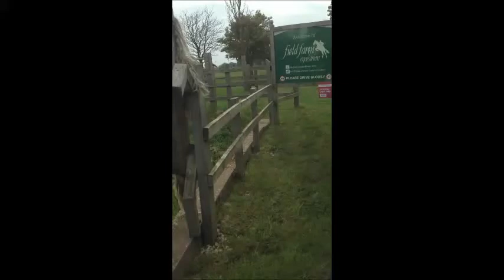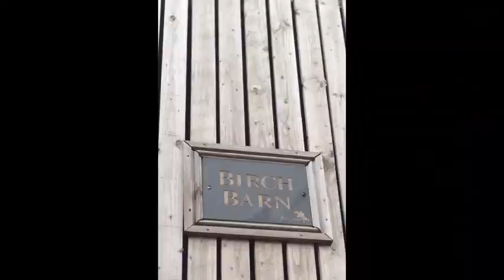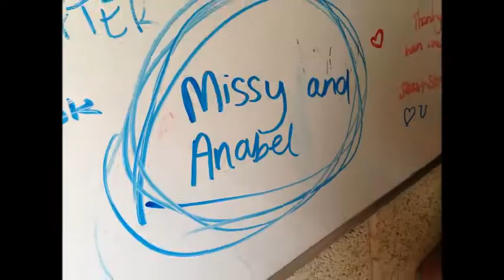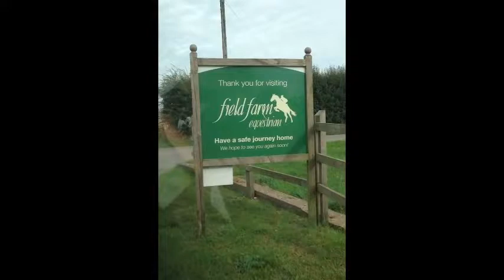Field Farm 2013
This video includes everything, showjumping, arenas, cross country and beach riding etc. (I will upload seperate too)
We went on the cross country 3 times; but only recorded the first so bear in mind the second and third time were much better, we did some of the biggest options and all of the middle options. The first xc we didnt get videos of all the jumps. The cross country videos aren't very good as they had just travelled 3 hours, but they were much better and quicker the other times! Also, when you watch the showjumping and cross country, Lee was filming (he is 6ft2) so some of the jumps do look smaller than they actually were! The showjumps were mostly 90-1m5 (not the cross poles) and the cross country were 50-90cms, I think.
Riding on the beach was amazing too! I had a very excited pony, and she didn't like the waves at first haha!! Field farm was probably one of the best experiences of my life:') the ponies were so well behaved, no refusals or knocks jumping, and the first time we did cross country Tilly had a second look at a few jumps, but the other two times she didn't stop at anything! I'm so proud, she's only 5. Thank you for reading and I hope you watch it all although its very long!